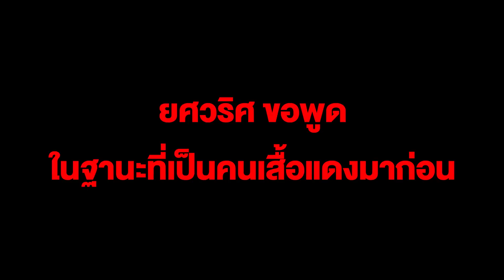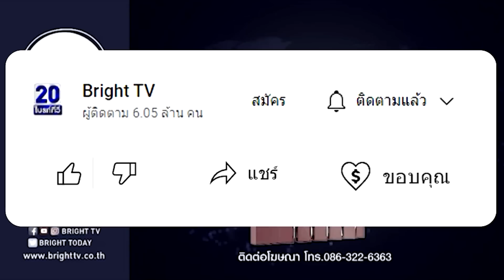ยศวริศ ขอพูดในฐานะที่เป็นคนเสื้อแดงมาก่อน ถ้าเพื่อไทย จะจับมือรทสช.รวมกันตั้งรัฐบาล